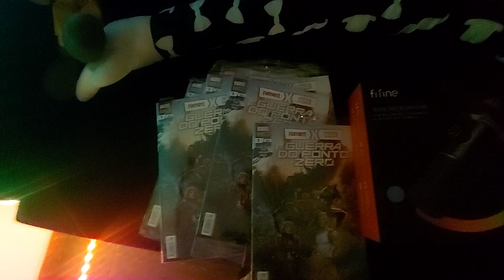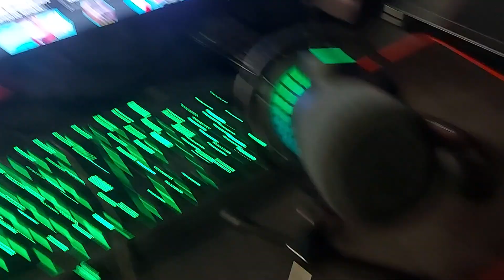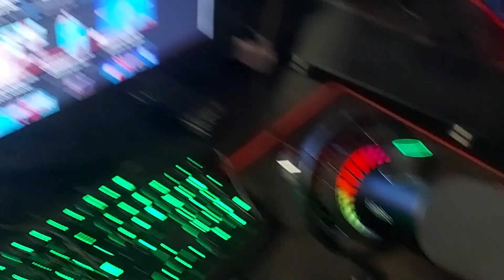ME EMOCIONEI! MOSTRANDO MEU *SETUP GAMER* ANTES DE ME MUDAR!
Uma NOVA MUDANÇA está acontecendo no canal, e nesse vídeo, decidi me DESPEDIR do meu antigo setup e mostrar um pouco dele pra vocês, já que todos sempre me pedem isso! Confira!

00:00 Fala ai maninhos!
00:05 Apoie WINKAZI na loja de itens!